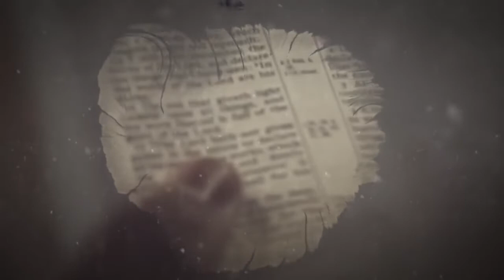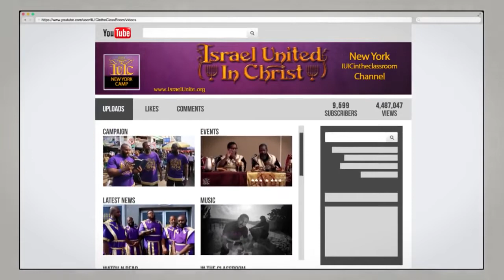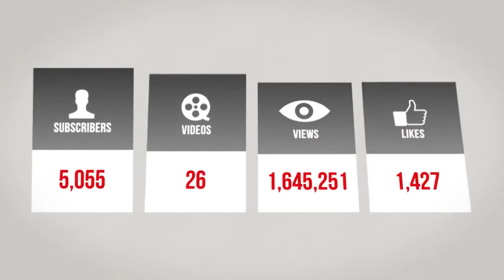There Is No Honor In Joining A Gang JusticeForJunior...IUIC